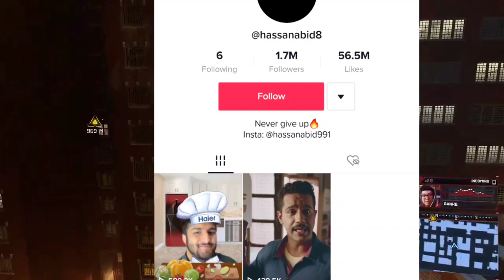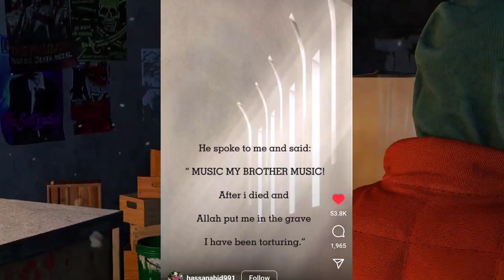Hassan Abid Deleted All Videos | Bhuvam Bham Told method How to Watch Rafta Rafta | Joginder Hate?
Welcome to my New News channel Thanks for visiting 😄😁❤️😍🙏

About Me- My Name Asadullah Iam from Pakistan Here I give updates of Pakistan youtubers and as well as Indian youtubers.

News Credit -
-Hassan Abid
-Bhuvam Bham
-Thara Bhai Jogindar